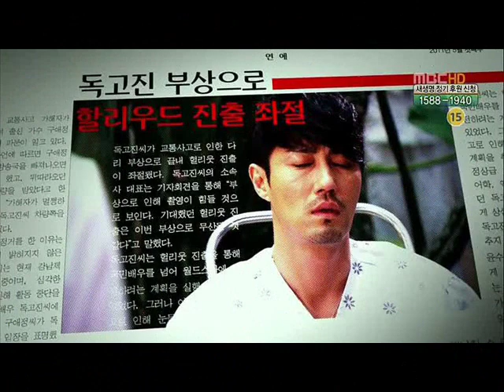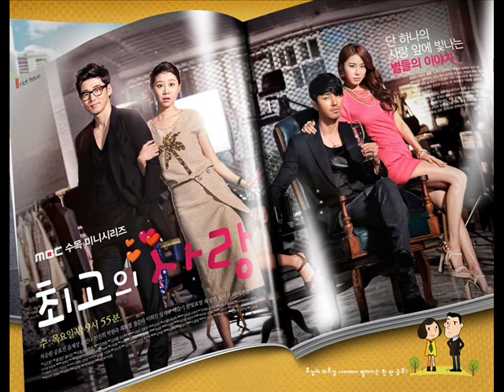Dugong Dugong Heartbeat Tagalog OST The Greatest Love - DBQ TV FACTS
Or you can check my FB Page for more info. Thank you